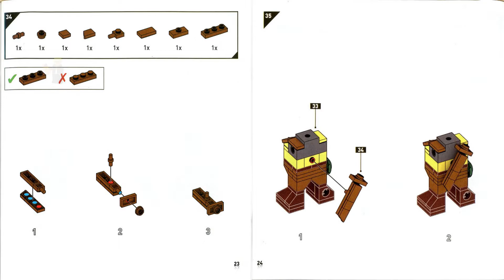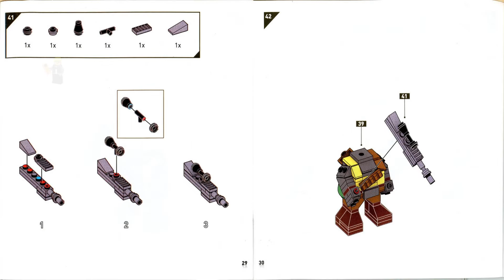Michelangelo & Rocksteady Instructions | DVH75 | Kubros | Mega Bloks | Mega Construx (Rocksteady)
Michelangelo & Rocksteady Instructions | DVH75 | Kubros | Mega Bloks | Mega Construx Manual (Rocksteady)

These Mega Construx Instructions guide you through how to easily build set Michelangelo & Rocksteady from the Kubros Series